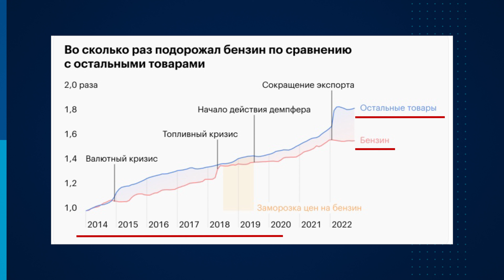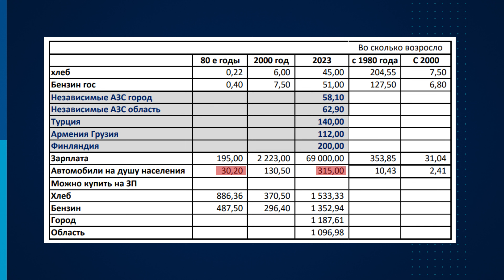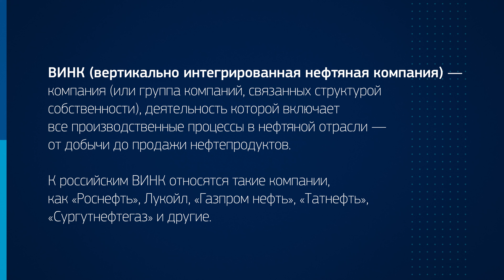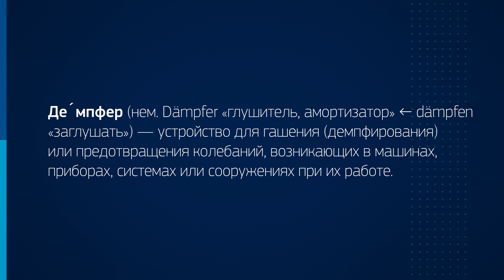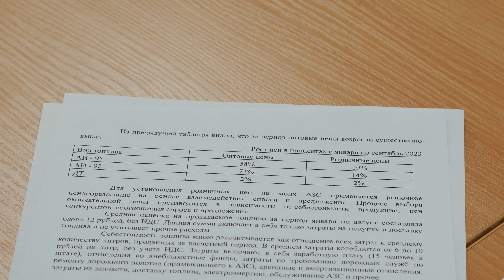Дешевле, чем хлеб: почему бензин в Забайкалье всё время дорожает и так ли это критично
В сентябре 2023 года жители Забайкалья заметили резкий скачок цен на автомобильное топливо. На многих АЗС региона стоимость бензина выросла в среднем на 5 рублей. Лишь некоторые заправки, принадлежащие так называемым вертикально интегрированным нефтяным компаниям (ВИНК), удерживают цену, но их абсолютное меньшинство.

Председатель Забайкальского краевого отделения Независимого топливного союза России Павел Сорокин рассказал, почему так происходит, и назвал главные причины очередного скачка цен. В проекте «Редколлегия» мы обсудили неравные условия, в которых находятся независимые компании и ВИНКи, а также поговорили о том, что делается на федеральном уровне чтобы повлиять на текущую ситуацию, а также на региональном уровне чтобы помочь забайкальскому рынку нефтепродуктов в целом.

Эксперт во время беседы пришёл к неожиданным выводам, что цена бензина относительно других цен, на самом деле, растёт не так быстро и всегда держится примерно в пределах инфляции. Однако то, что произошло в сентябре, действительно вызвало немало вопросов у потребителей.

0:00 Что такое топливный союз и зачем он Забайкалью?
2:29 Скачет, как по кочкам: почему независимые АЗС резко подняли цены на топливо в сентябре?
9:03 Откуда в регион идет бензин и как формируются цены?
11:23 Топливные кризисы и как с ними бороться: что может сделать государство для автозаправщиков?
17:29 Помог ли запрет на экспорт дизеля и почувствовали ли эффект забайкальские АЗС?
22:00 Два рынка - две стратегии: как складывается ситуация на топливном рынке сегодня?
27:40 "Я депутатам верю": возможно ли повлиять на ситуацию руками местных депутатов?
29:42 "Топлива нет": куда делся бензин из районов Забайкалья?
31:09 Легкого пути больше нет: чего ждать автомобилистам?